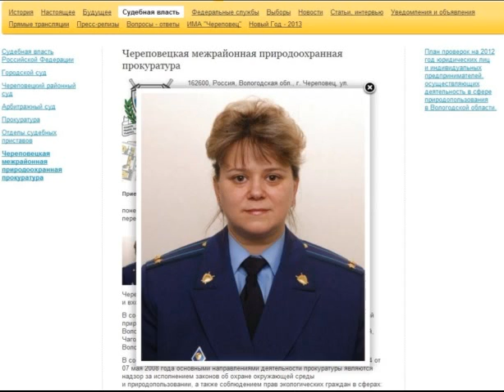Звонок в природоохранную прокуратуру